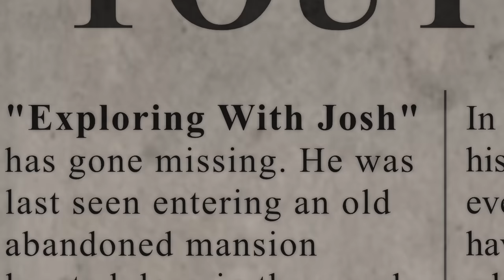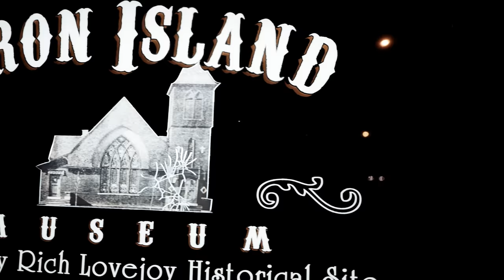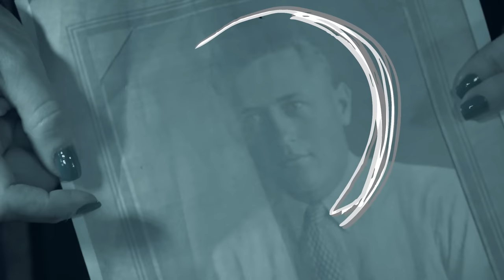OVERNIGHT In America's Most HAUNTED MUSEUM | Scratched By Shadow Man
The Iron Island Museum has had a long and notable history. Built in 1885, the Buffalo building was originally a church. Starting in the 1950s, it then served nearly five decades as a funeral home. It was eventually donated to the Iron Island Preservation Society for use as a museum.

Paranormal enthusiasts believe that the building is haunted by several spirits, including Edgar Zernicke. Zernicke was a war veteran whose cremains were found unclaimed in the basement of the museum, along with several other veterans.

I teamed up with @GroffAdventures and @theparanormalfiles and investigated this place .. We was all attacked.